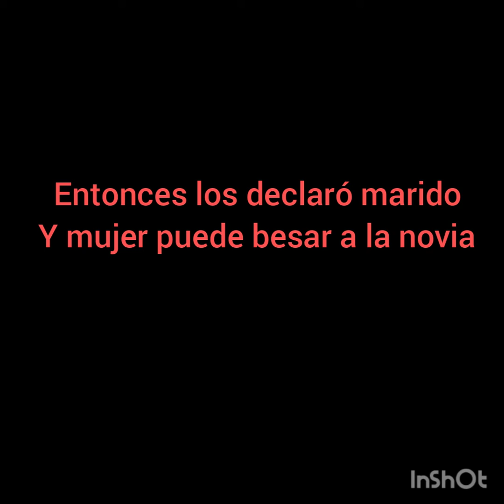La boda de Alvin y Britany